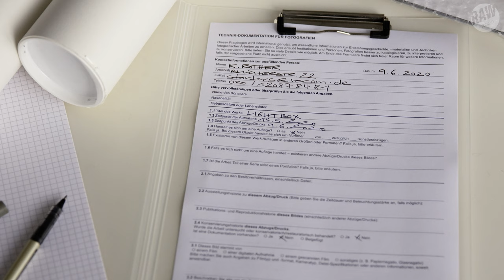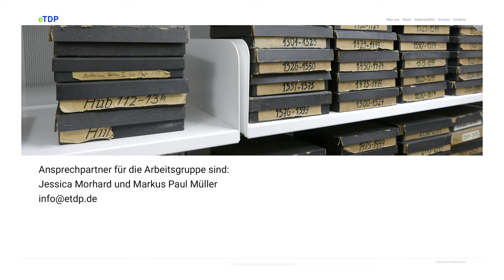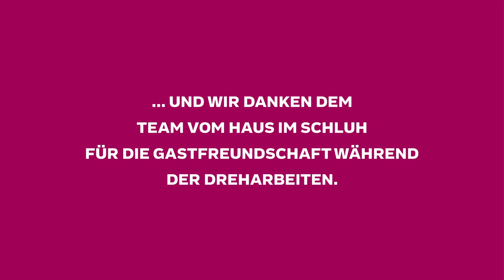RAW 2020 – Gesprächsreihe »Fotografie im Kunstmarkt« – Markus Paul Müller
Markus Paul Müller spricht mit Ditmar Schädel (Vorsitzender DGPh) über seine Tätigkeit als Druckdienstleister für hochwertige Fotografie sowie über seine Erfahrungen und seine Forschung zu einer verbindlichen Dokumentation zu Fotoarbeiten. Die Arbeitsgruppe  »Erhalt von zeitgenössischen Photographien« der DGPh erweitert die bisherige Dokumentation von Institutionen wie dem American Institute for Conservation (AIC).
Die bisher allgemein bekannt Dokumentation, welche unter anderem erweitert wird, kann heruntergeladen werden: Wir bitten darum sich regelmäßig zu informieren, ob die Arbeitsgruppe eine neue erweiterte Technikdokumentation für Photographie (eTDP) veröffentlicht hat.
Die RAW Gesprächsreihe »Fotografie und der Kunstmarkt« ist ein Gemeinschaftsprojekt des RAW Projektbüros und der Deutschen Gesellschaft für Photograhie (DGPh) und wurde großzügig von der Stiftung Kulturwerk der VG Bild-Kunst unterstützt.
RAW-FREI-HAUS // RAW DIGITAL
Idee & Konzeption: Jürgen Strasser und Björn Herrmann
Produktion: Matthias Sabelhaus